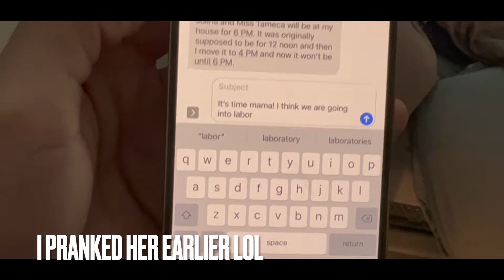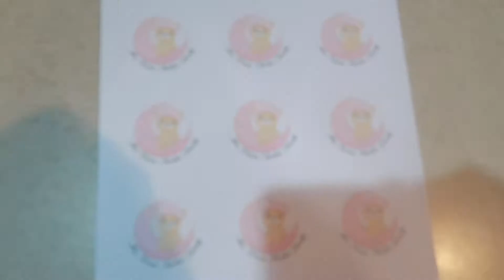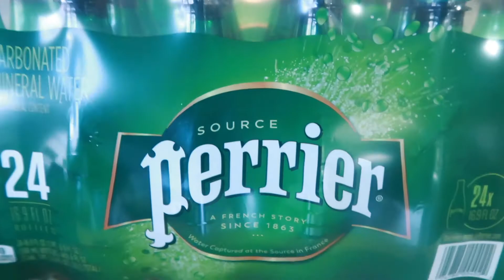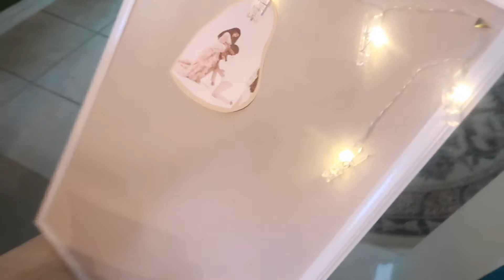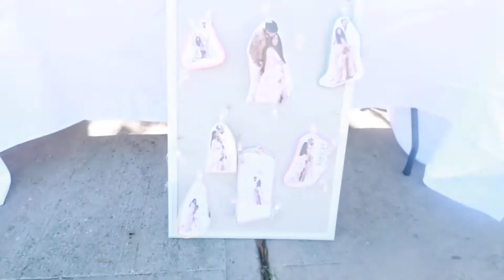OUR DRIVE-BY BABY SHOWER (+ FAVORS / DECOR) | GOING INTO LABOR PRANK!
Hi everybody! It's P & D here aka Abiographe & Top Shelf. Sorry we've been gone for over a week. Planning a baby shower is tough. This passed Sunday we finally had our drive-by baby shower. It was so amazing! Dream is definitely going to be spoiled rotten lol. We are so appreciative.

Joline: Ballon Arch & Stickers
Angela: Treats